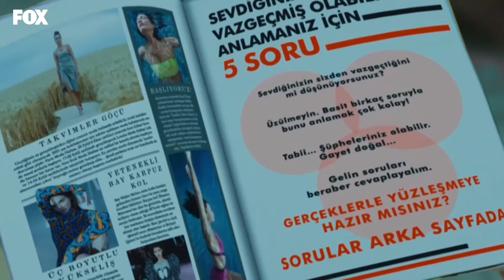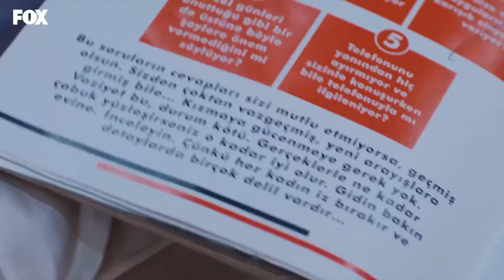هل تخلى عن أوزان؟ - عشق منطق انتقام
هل تخلى عن أوزان؟ - كان إختبارًا صغيراً
عشق منطق انتقام الحلقة 105👇
(Arabic Dubbed)

طاقم التمثيل :
بورجو أوزبيرك
الهان شين
مليسا دونجيل
بوراك يوروك